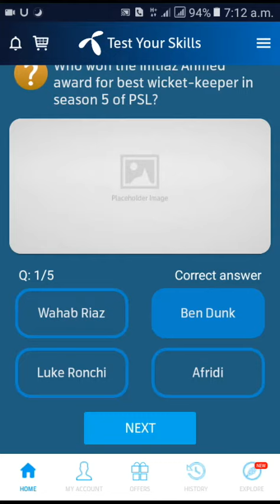1مارچ 2021کے سوالوں کے جوابات | My telenor today answers | Test your skills | 1 March 2021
1مارچ 2021کے سوالوں کے جوابات | My telenor today answers | Test your skills | 1 March 2021
1مارچ 2021کے سوالوں کے جوابات
ٹیلی نار ایپ کے سوالوں کے جوابات روزانہ کی بنیاد پر حاصل کرنے کے لئے لیے میرے فیس بک پیج کو لائیک اور فالو کیجیے اور اس کے ساتھ ساتھ میرے یوٹیوب چینل کو بھی سبسکرائب کیجئے
پلیز ویڈیو کو لائک اور شیئر تو کر دیا کریں
01 March 2021 | 1 March  Questions and Answers | My Telenor Today Question | Telenor App Today Quiz
Today Telenor today Quiz
 Please Likes and Share ker dein